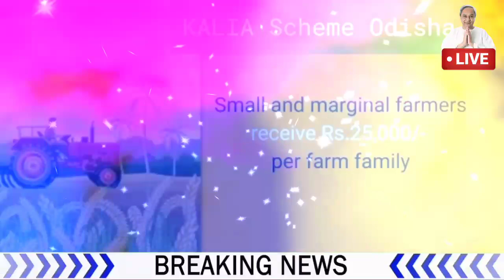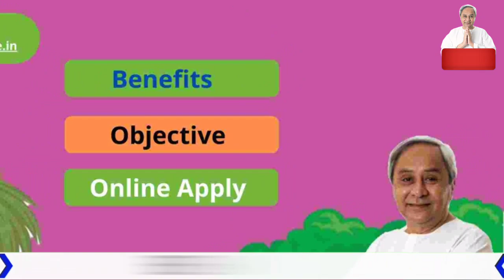Kalia Yojana money transfer to bank account|kaliayojana Khali Yojana money transfer 7th installment